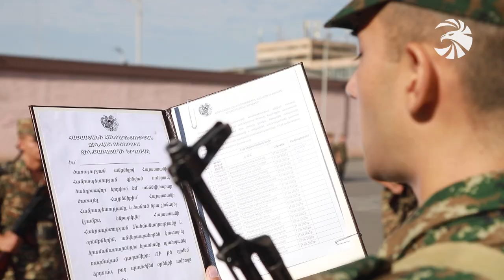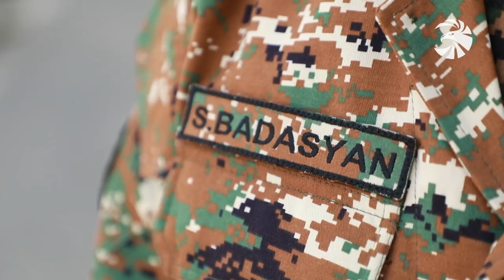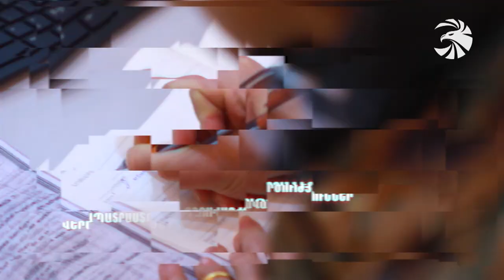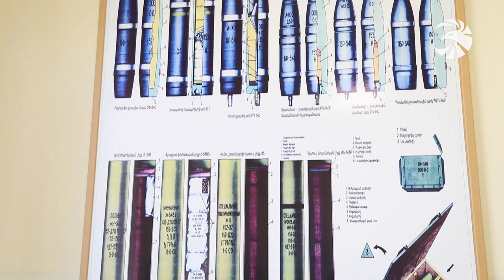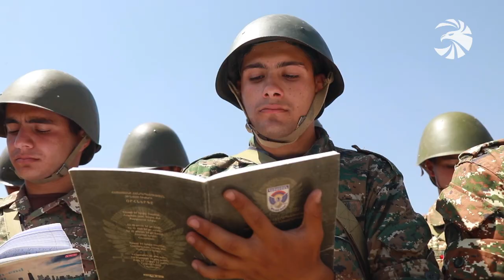Զինուժ 03.09.22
Հայկական բանակը պատրաստվում է ընդունել ռազմական համալսարանների շրջանավարտներին։ Սպաներին շնորհավորել է պաշտպանական գերատեսչության ղեկավարը։

Հնաբնակներին փոխարինելու են գալիս նորեկները։ Ռազմական բուհեր
շաբաթներ առաջ ընդունված երիտասարդները հանդիսավոր երդում են
տվել։

«Արևելք 2022»-ի մեկնարկը տրված է։ Լայնամասշտաբ զորավարժությանը
մասնակցում է նաև Հայաստանի զորախումբը։

Հայկական բանակի մշակութային ելույթը Մոսկվայի կենտրոնում։ Զինված Ուժերի ռազմանվագախումբը մասնակցել է Ռուսաստանում անցկացվող նշանավոր փառատոնին։